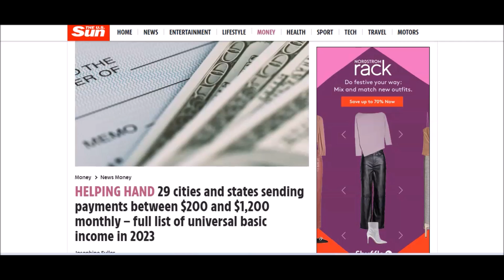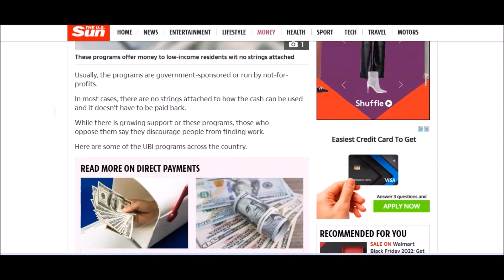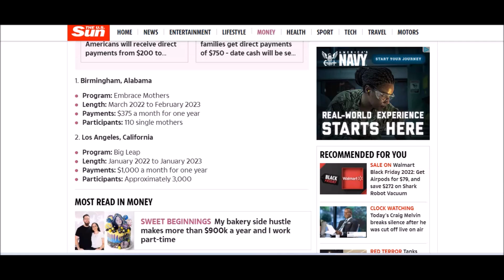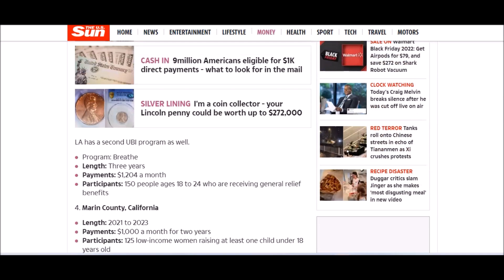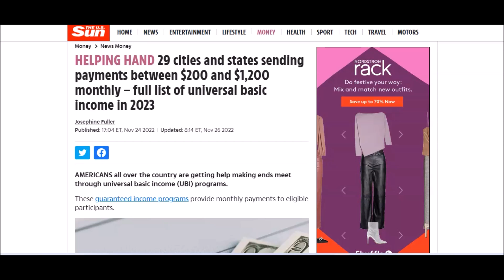STIMULUS UPDATE: THESE 29 STATES WILL RECEIVE MONTHLY INCOME PAYMENTS OF $200-$1200 IN 2023!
Stimulus payments update: 29 States currently set to receive monthly payments of Universal Basic Income! (UBI). You can check to see if your state is included and who can participate. Share!

NEW! Romte Ready Resume Template Bundle!

$0-$10K A Month YouTube Challenge!